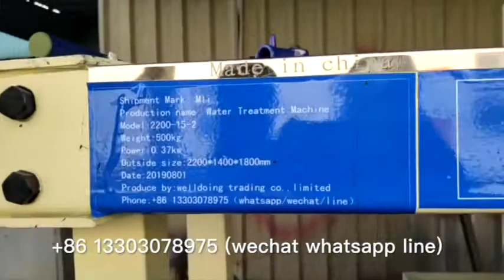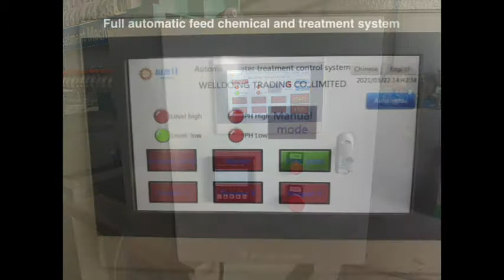Automatic remove residue paint Sewage leach machine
We specialize in dyeing waste water treatment  machine,domestic waste water treatment  machine ,paint waste water filtrate  machine ,electroplating plant waste water filtrate  machine